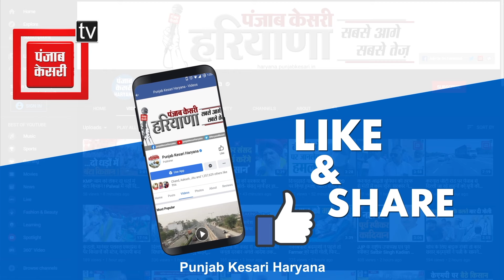भारत जोड़ो न्याय यात्रा के लिए Rahul Gandhi के साथ मणिपुर रवाना हुए Hooda, Surjewala, Udaybhan